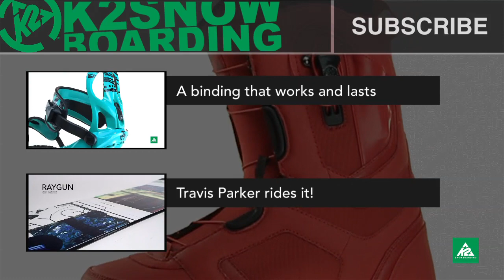2011 - 2012 K2 Haymaker Snowboard Boot with SPEEDLACE inside and out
The secret slayer of value in the snow boot world. Conda™ liner adjust-ability paired with a simple yet advanced speedlace closure system. The Haymaker's floss guide technology tops off the hidden features and deep bench of concepts build into this do all purpose boot.